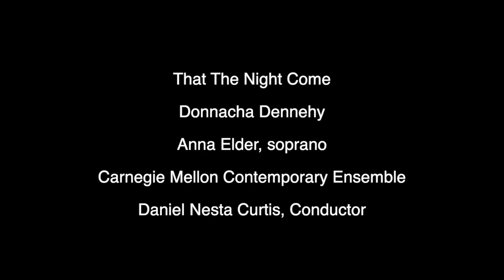White Birds from That The Night Come by Donnacha Dennehy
Anna Elder, Soprano
Daniel Nesta Curtis, Conductor
Carnegie Mellon Contemporary Ensemble